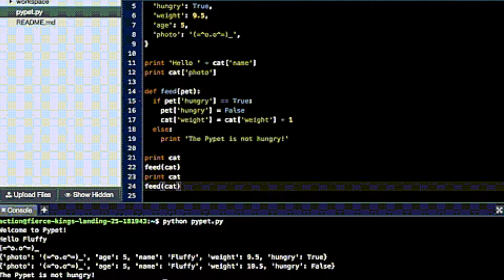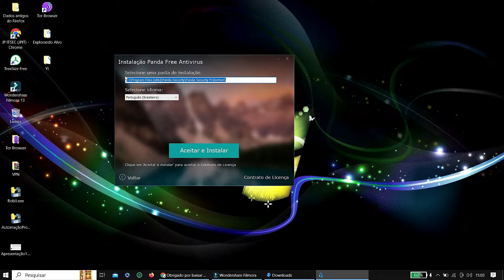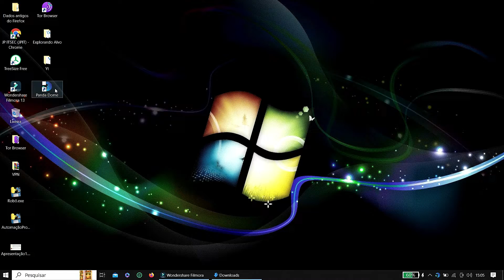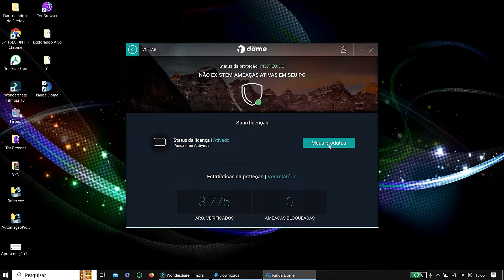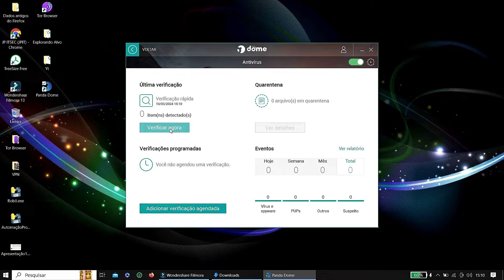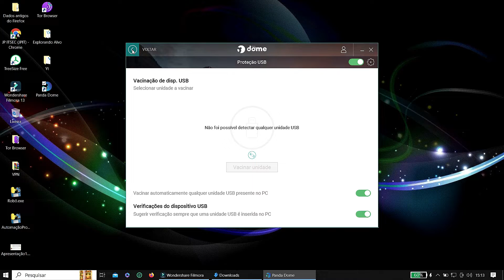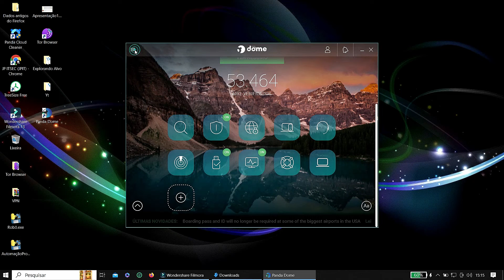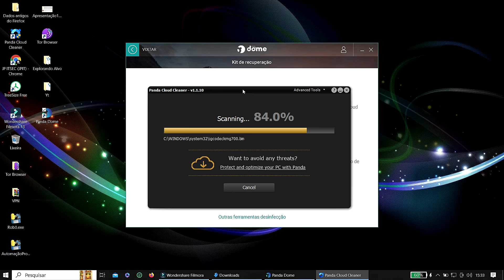🛡️ Revisão Completa do Panda Antivírus 2024: É Bom? Antivírus Grátis, Panda Dome Free e Mais!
🔗 Links Úteis:
➤ 00:00 Início
➤ 01:17 Cupons de Cursos Python & Ethical Hacking
➤ 02:26 Download Panda Antivirus
➤ 03:15 Instalando Panda Antivirus
➤ 05:24 Executando Panda Antivirus

🗣 Descrição:
🛡️ Bem-vindo ao canal Orientação em Tecnologia!
No vídeo de hoje, faremos uma revisão completa do Panda Antivírus 2024. Vamos avaliar sua eficácia e confiabilidade, além de mostrar como baixar o Panda Dome Free do site oficial. Após o download, faremos a instalação e testes para garantir a proteção do seu sistema contra ameaças.

Na descrição, você também encontrará cupons de desconto para nossos cursos na Udemy, focados em segurança ofensiva e programação Python.

Para baixar o Panda Antivírus, visite o site oficial da Panda Security e escolha a opção "Produtos", depois selecione "Proteção Panda Dome Free", a versão gratuita do antivírus. Uma vez instalado, você terá proteção em tempo real em seu Windows e dispositivos Android.

Além do antivírus, o Panda oferece uma VPN gratuita para navegação segura e privacidade online. Se desejar recursos adicionais, considere atualizar para a versão premium.

Esperamos que esta revisão seja útil para você tomar decisões informadas sobre a segurança do seu computador. Não se esqueça de se inscrever e ativar as notificações para mais conteúdo sobre tecnologia e segurança cibernética!

👨🏾‍💻 Trabalho com projetos relacionados a Desenvolvimento de Websites, desde pequenos a grandes, incluindo E-commerce e atualizações de software relacionadas à tecnologia!

🎴 Sobre o Canal:
Nosso canal incentiva a comunidade a evoluir, oferecendo métodos ágeis e eficientes de aprendizagem e aplicação de conhecimentos em Tecnologia.

panda,
panda antivírus,
antivírus,
panda antivirus é bom,
panda antivirus crackeado 2023,
panda antivirus gratis,
antivirus panda,
antivirus gratis para pc,
antivirus gratis,
antivirus pc,
panda security,
panda security antivirus,
panda security free,
panda security gratis,
panda dome free,
panda antivírus 2024,
antivirus,
panda antivirus,
panda antivírus é bom,
melhor antivírus grátis,
antivirus gratuito,
melhor antivirus